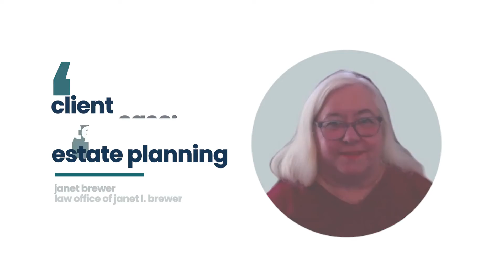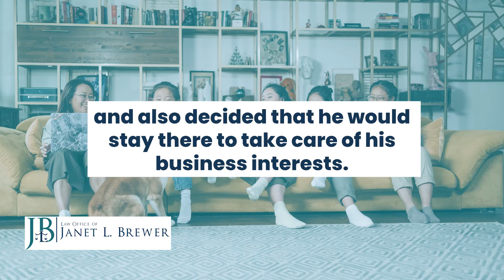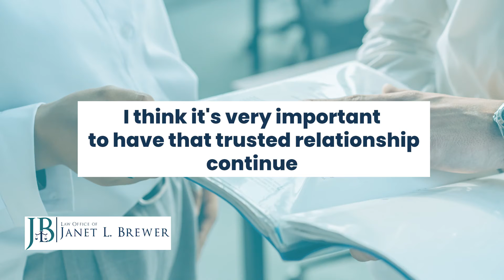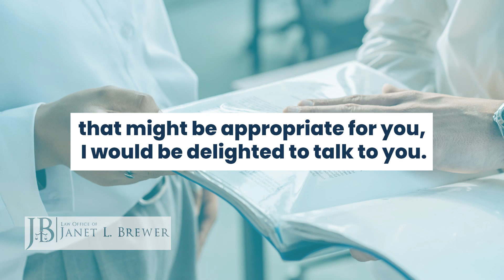International Estate Planning-A Short Story by Palo Alto Estate Planning attorney Janet L. Brewer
Janet L. Brewer is Certified as a Specialist in Estate Planning and Probate Law by the California State Bar Board of Legal Specialization. She practices estate planning, probate administration, and trust administration for clients throughout the San Francisco Bay Area -- including Palo Alto, San Jose, Mountain View, and Los Altos.

My client was a U.S. citizen who owned $40 million in real estate assets with her husband, a citizen of China. When he gave up his green card status and moved back to China to care for his parents, he lost access to the unlimited spousal estate tax exemption and became vulnerable to a heavy estate tax burden of $16 million. The unlimited spousal estate tax exemption does not apply to non-resident aliens who transfer U.S. property to their children, even if the children are U.S. citizens. Their goals were:
• Reduce the estate tax burden to maximize the inheritances of their (adult) children from the husband’s first marriage.
• Omit one disfavored child from the primary estate plan, but develop a backup plan in case the son returns to favor before the husband or wife dies.
• Protect the assets, after they are transferred to the children, from “creditors, predators, in-laws, and outlaws.”

I created a plan that reduces the estate tax vulnerability from about $16 million to about $7 million. The plan is built on the foundations of the spousal gift exemption, the lifetime non-spouse gift exemption for U.S. citizens, a life insurance trust to set aside funds to pay the remaining estate taxes, and the asset protection features of limited liability companies and irrevocable trusts. The estate plan includes “backup clauses” by which the wife and husband can make later gifts and bequests to the currently disfavored son, in the event that he regains favor.